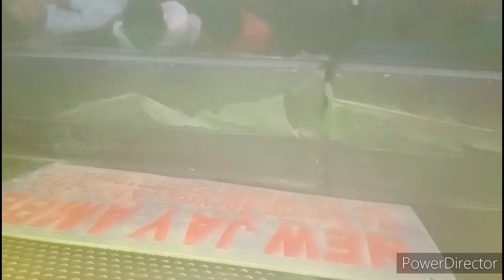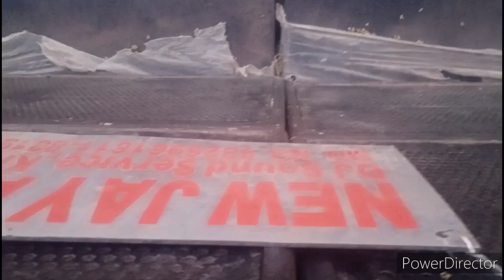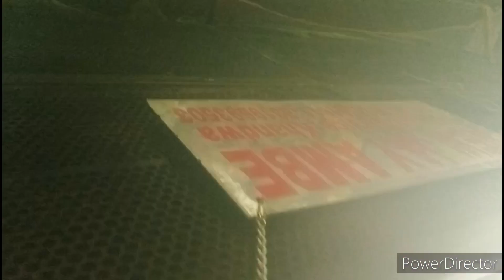non stop dance Garba mix New Jay Ambe DJ song new Aadivasi# dance#mix#djsong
dodhiya garba

falguni pathak garba

3 tali garba

khichdi garba

garba song dj remix

timli garba

master garba

dolida garba song

pari hu main garba song

khelaiya garba